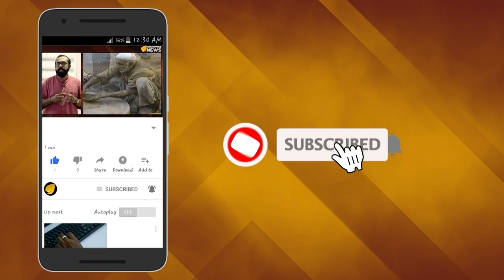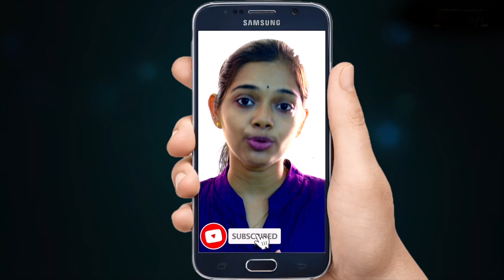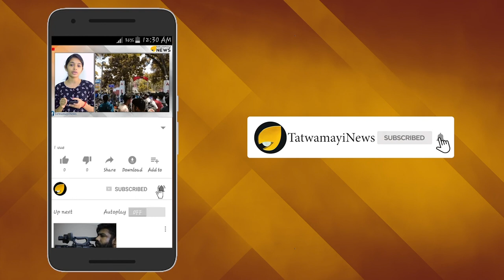പിണറായിക്ക് വീണ്ടും അയ്യപ്പൻ പണി കൊടുത്തു നവോത്ഥാന സമിതി പിളർപ്പിലേക്ക്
ശബരിമല പ്രക്ഷോഭത്തെത്തുടര്‍ന്ന് മുഖ്യമന്ത്രിയുടെ നേതൃത്വത്തില്‍ സംസ്ഥാന സര്‍ക്കാര്‍ രൂപീകരിച്ച നവോത്ഥാന സംരക്ഷണ സമിതി പിളര്‍ന്നു.
നവോത്ഥാന സമിതി ജോയിന്റ് കണ്‍വീനര്‍ സി.പി സുഗതന്റെ നേതൃത്വത്തില്‍ ഹിന്ദു പാര്‍ലമെന്റിലെ 50ല്‍ അധികം സമുദായ സംഘടനകള്‍ സമിതി വിടാന്‍ തീരുമാനിച്ചു.
സമിതിയുടെ ഇപ്പോഴത്തെ പ്രവര്‍ത്തനങ്ങള്‍ വിശാല ഹിന്ദു ഐക്യത്തിന് തടസമായതിനാലാണ് പിന്‍മാറുന്നതെന്ന് സി.പി സുഗതന്‍ പറഞ്ഞു.